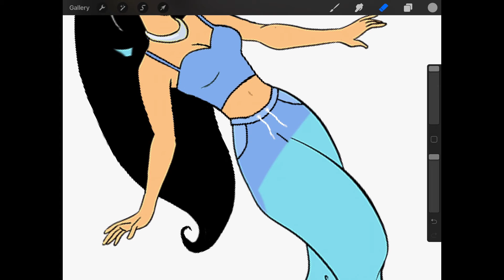Drawing jasmine in 2021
I enjoyed drawing belle as an emo so I thought I’d do another! Who should I do next?